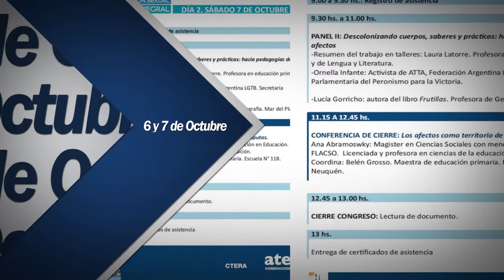2° Congreso Provincial de Educación de aten: Educación Sexual Integral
Panel Completo
Segundo día.-

Ariel Pino.
Laura Latorre.
Ornella Infante.
Lucía Gorricho.
Belén Grosso.
Ana Abramoswky.

A lo largo de las dos jornadas en los diferentes paneles y talleres se analizaron  los itinerarios recorridos en la provincia sobre géneros y sexualidades, feminismos, la educación sexual integral y sus proyecciones en los espacios pedagógicos. Desde un comienzo de la organización del congreso nos propusimos profundizar el análisis de la transversalidad de la E.S.I. en las aulas, en la organización escolar, en nuestros modos de hacer, en el sindicato, en el C.P.E  y dialogar acerca de las pedagogías de género y sexualidad en nuestros espacios para provocar miradas y sentidos desnaturalizadores de las normalidades presentes en nuestra cotidianidad y en las construcciones curriculares en las que estamos participando.